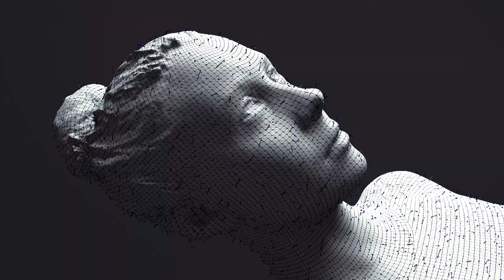Sojourn with Words featuring Monica Leak